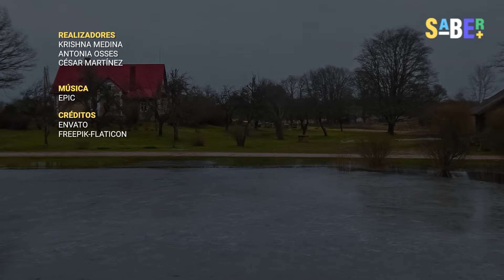El mito griego que explica el origen de las 4 estaciones 😱😳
Invierno, primavera, verano, otoño... El ciclo de las 4 estaciones de año es incuestionable, pero ¿sabías que para los griegos esto se debe a los llantos de una madre?

El mito de Perséfone está lleno de rencillas y traición, pero nada sería más importante que el amor de una mamá. ¿Cuál será la enseñanza de este triste mito griego y el asombroso origen que nació de ella? SABER+ te lo cuenta